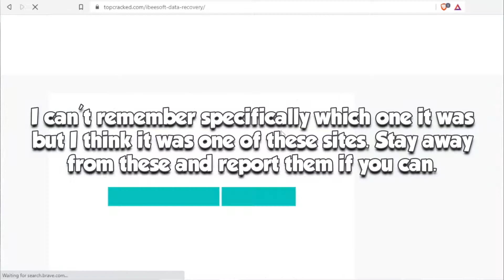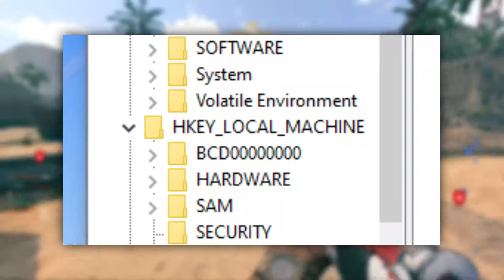What's Been Going On? (I Got Hacked)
[ I Got Infected with Ransomware, Computer Virus Fix, What is a .TUID file?, My Social Medias Were Hacked, My Email Was Compromised By a Trojan, is Brave Browser Good?, My Experience With Being Hacked, I Lost Everything ]

0:00 Intro
1:09 Context
5:55 Ransomware Virus
9:26 Hacked Facebook Account
10:45 Disabled Instagram Accounts
11:35 The Aftermath
15:03 What I've Learnt (Advice)
17:00 Cheeky Promo (Not Sponsored)
17:53 Outro